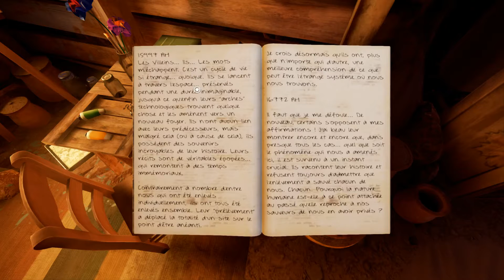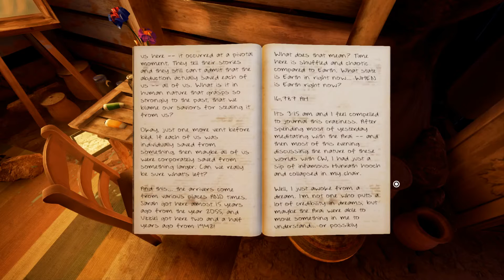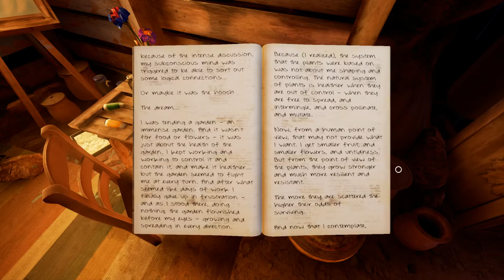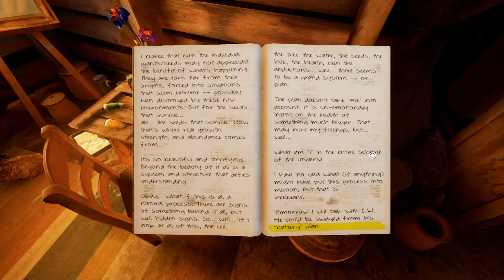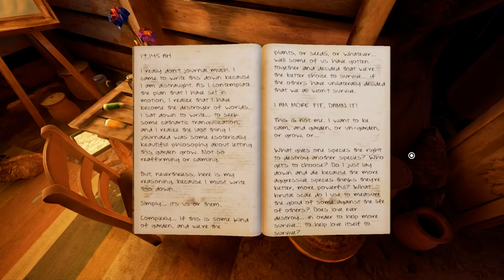Obduction Walkthrough Gameplay Part 21 - Jungle World Teleportation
This is a let's play of Obduction (walkthrough gameplay). The game is made by Cyan, the indie studio that brought you Myst and Riven comes a whole new adventure that will become your world.

As you walk beside the lake on a cloudy night in Obduction, a distant thunderclap demands your attention. A curious, organic artifact falls from the starry sky and inexplicably, without asking permission, transports you across the universe. You’ve been abducted from your cozy existence and added into an alien landscape with a stereotypical Kansas farmhouse, a white picket fence, and a rather bizarre little ghost town - well… almost ghost town. Adding to the oddity, you discover a strangely kluged kiosk that reassuringly welcomes you to Hunrath.

The new worlds of Obduction reveal their secrets only as you explore, coax, and consider them. And as you bask in the otherworldly beauty and explore through the enigmatic landscapes, remember that the choices you make will have substantial consequences. This is your story now.